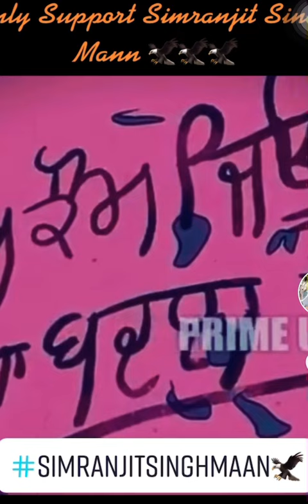latest speech of simranjit singh mann ! shromani akalidal amritsar | amritpal singh mehron